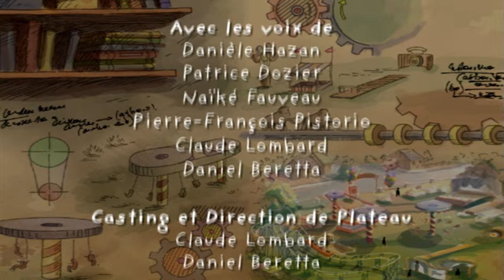À la pêche aux aimants 🧲 | Comment Ça Marche ?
Rejoins Franck, Barnabé, Tom et Olive dans une incroyable aventure où les aimants deviennent leurs meilleurs amis ! 🧲💪

Ensemble, ils plongent dans les cales des bateaux échoués pour récupérer de lourds rails métalliques. Mais ce n'est pas tout ! Avec l'aide de l'inventeur, ils vont construire un tout nouveau chemin de fer magnétique ! 🚂🌟

Viens découvrir comment la science et l'amitié se rencontrent dans cette quête passionnante. Prêt à plonger dans le monde fascinant des aimants ?